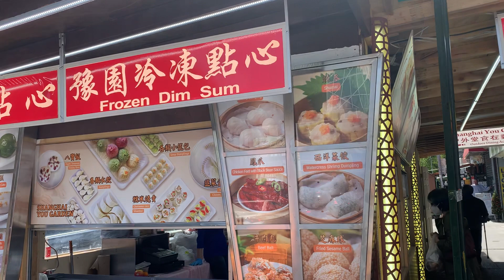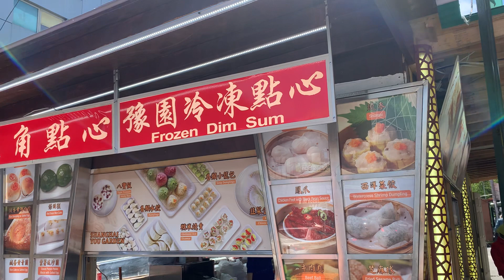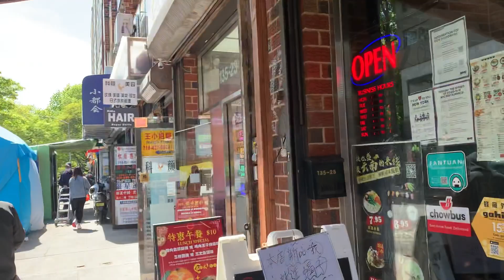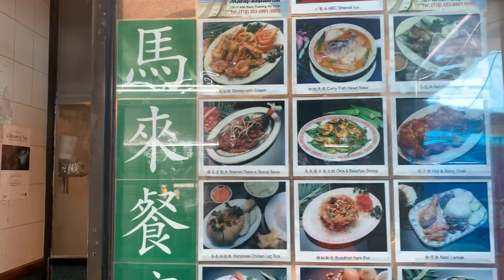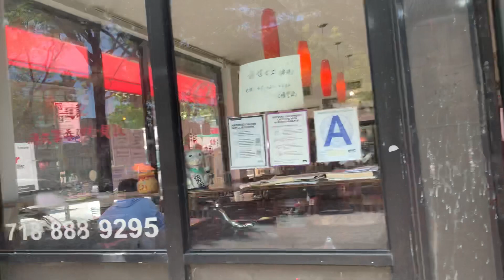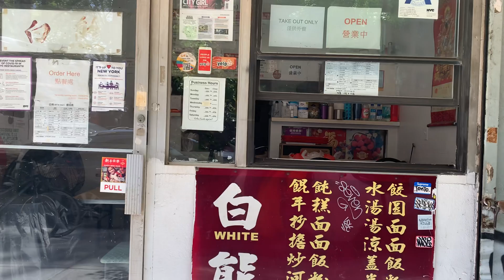法拉盛故事特多地段👍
小香港一条街👍